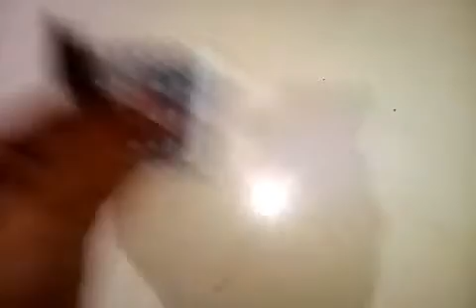How to make virtual calculator